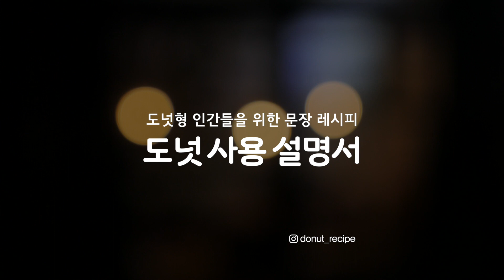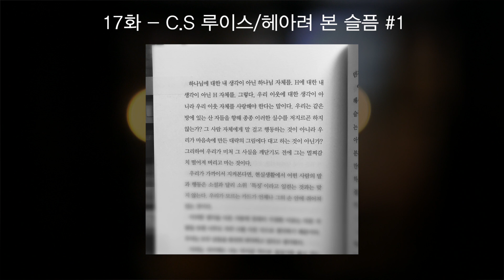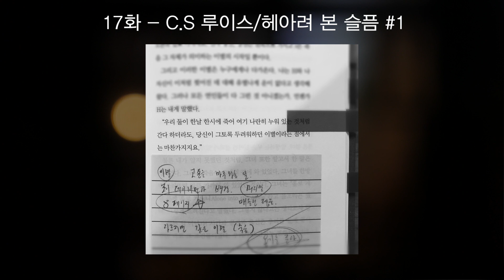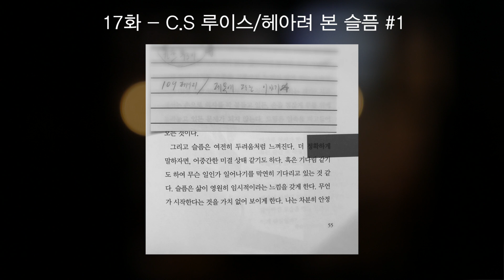도넛 사용 설명서 17화 - C.S 루이스/헤아려 본 슬픔 #1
[도넛 사용 설명서] - 도넛형 인간들을 위한 문장 레시피

안녕하세요, 혹시 도넛형 인간이신가요?
채워도 채워도 마음 한가운데에
동그란 구멍이 있는 것 같은,
그런 분들과 나누고 싶은 책 속 문장들을 소개합니다.

음악 하는 홍재목,
문학 서점을 운영하는 차경희가 주고받는 이 대화는
깊은 밤 해방촌의 '고요서사'에서 녹음되며,
매주 월요일과 목요일(팟빵, 팟티, 유튜브 등)에 업로드합니다.

* '도넛형 인간'이란 말은
김연수 작가의 『청춘의 문장들』에서 비롯했습니다. :-)

"내 마음 한가운데는 텅 비어 있었다.
지금까지 나는 그 텅 빈 부분을 채우기 위해 살아왔다.
사랑할 만한 것이라면 무엇이든 빠져들었고
아파야만 한다면 기꺼이 아파했으며
이 생에서 다 배우지 못하면 다음 생에서 배우겠다고 결심했다.
하지만 아무리 해도 그 텅 빈 부분은 채워지지 않았다.
아무리 해도, 그건 슬픈 말이다.
그리고 서른 살이 되면서 나는 내가 도넛과 같은 존재라는 걸 깨닫게 됐다.
빵집 아들로서 얻을 수 있는 최대한의 깨달음이었다.
나는 도넛으로 태어났다.
그 가운데가 채워지면 나는 내가 아닌 다른 사람이 되는 것이다."
- 7쪽 중에서

*Instargram
홍재목(@hongjaemok)
고요서사(@goyo_bookshop)
도넛 사용 설명서(@donut_recipe)